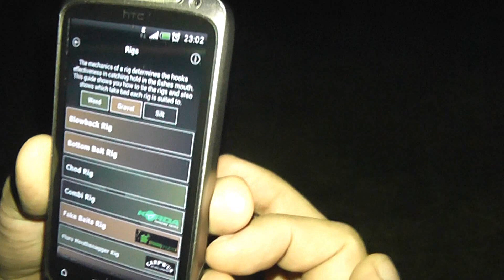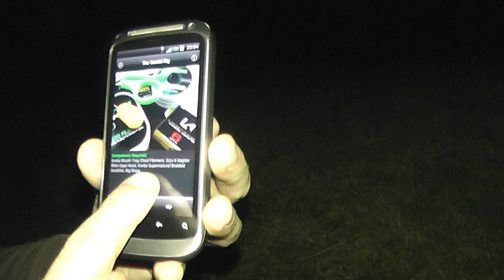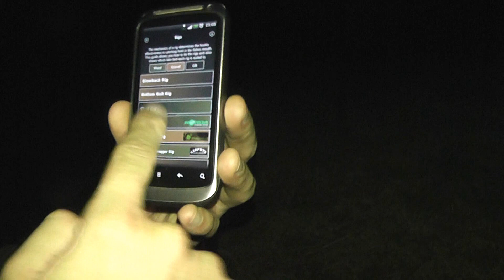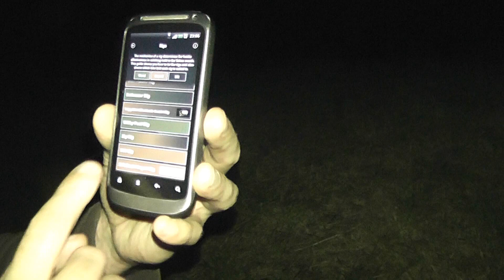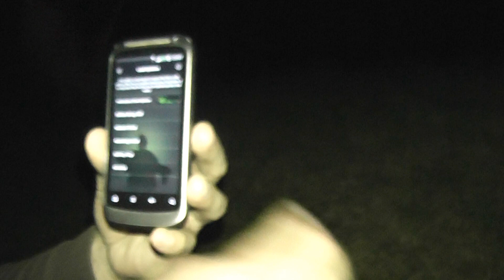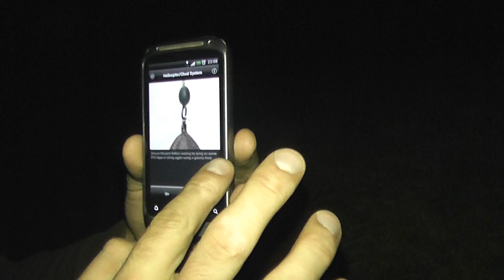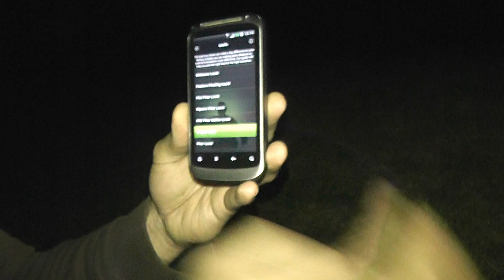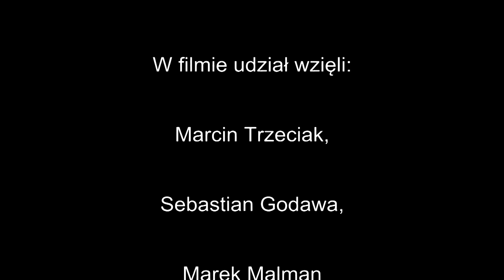Na ryby z Markiem # 12 Noc w Przelewicach - wędkarstwo karpiowe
Wyprawa na nocne karpie do Przelewic.